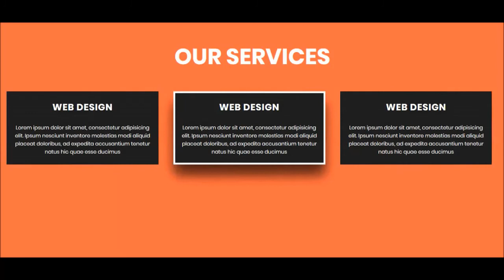CSS3 Shiny Hover Effect | Tutorial for Beginners | uploading soon